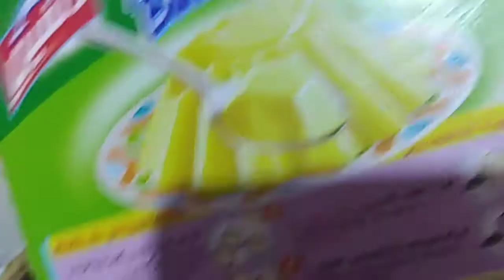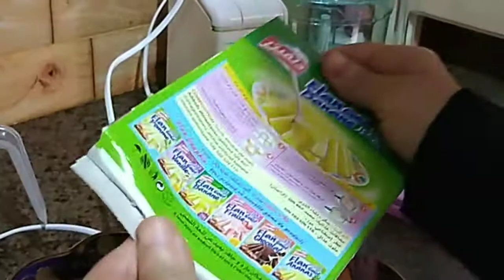حبتين موز وعلبة فلان اعملي احلى تحلية لضيافك ولعائلتك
تحلية بالموز والفلان